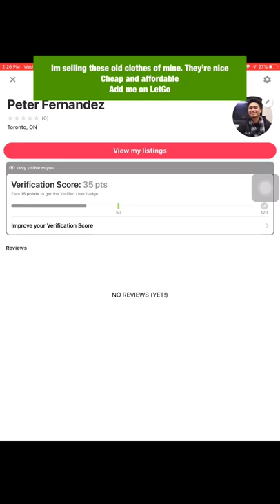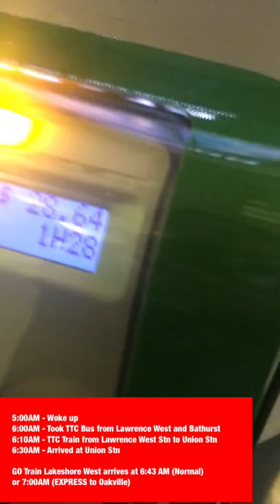Co-op Student Experience George Brown College| CIVIL ENGINEERING TECH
Feel free to donate to us directly using the website above for more content
Property/places recorded here belongs to George Brown College, FenGate and GO Transit
Add me on the following: